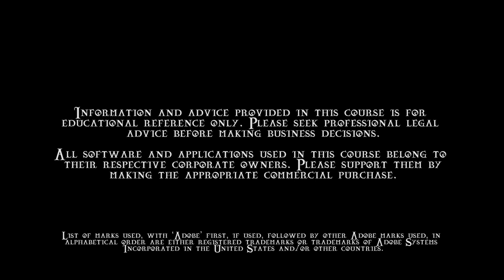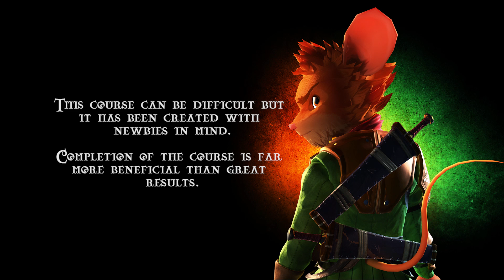Welcome to The Rusher - Basic 3d Character Course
Welcome to The Rusher, a basic 3d character course. My name is Yun and I'll be your guide. This course has been designed for the beginners in mind, we're going to create a 3d character from start to finish. This will take on average about 60 hours worth of work time. Keep your character simple and learn the ropes, we're going to have some fun while we're at it.

Good luck!